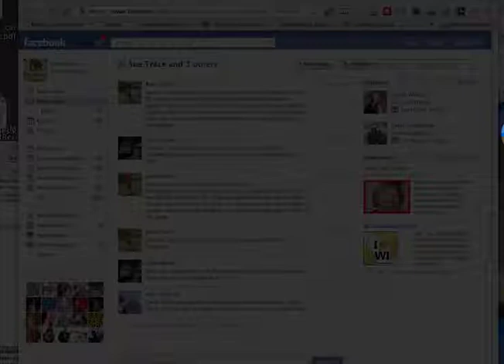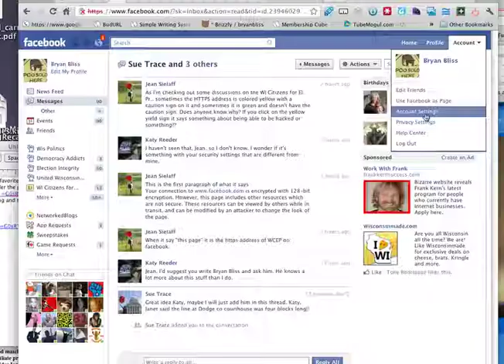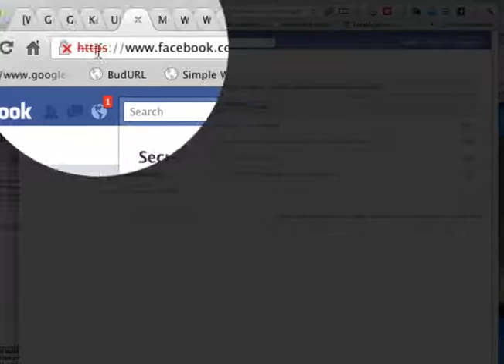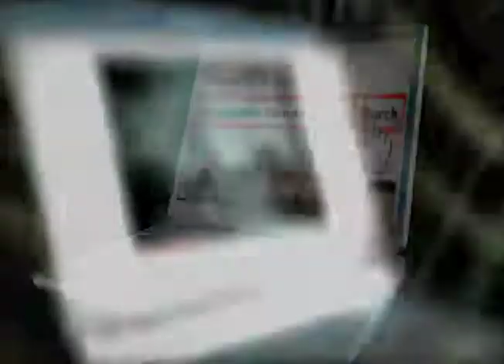choose facebook security settings secure browsing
if you log in to facebook from different locations, using any public wifiyou should definitely keep track of how your secure browsing settings are set in facebook.